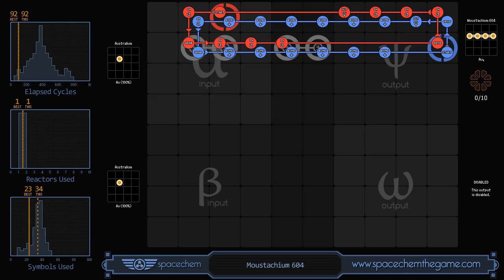SpaceChem - Moustachium 604 (92/1/34)